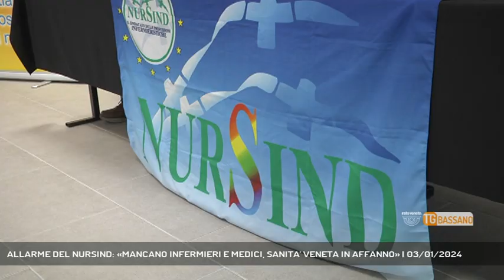ALLARME DEL NURSIND: «MANCANO INFERMIERI E MEDICI, SANITA' VENETA IN AFFANNO» | 03/01/2024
TG Bassano del Grappa 03/01/2024 - VICENZA - La Sanità veneta sempre più in affanno, mancano medici e infermieri. L'allarme del sindacato Nursind che chiede urgentemente miglioramenti salariali e di organizzazione del lavoro.  || In Italia la percentuale di infermieri ogni mille abitanti è di 6, 2 unità. Un valore che mette il nostro paese al quart’ultimo posto in Europa. E’ primo dato critico messo in risalto dal sindacato Nursind nel suo bilancio annuale, derivato dall’analisi sul rapporto osservatorio conti pubblici italiani dell’università cattolica. Un valore medio nazionale confermato anche per il Veneto, che per la nostra regione rappresenta una ulteriore criticitàSecondo il Nursin la regione ha un problema di attrattività di sistema, l’alto valore del rapporto infermieri- medici è un dato fuorviante che non punta alla qualità dei servizi. Il Veneto delle eccellenze mediche specialistiche non basta, secondo il sindacato, per offrire una prospettiva positiva agli utenti nei prossimi anni. L’assalto ai pronto soccorsi verificatosi anche durante le ultime festività è un segnale preoccupante che potrà ripetersi sempre più spesso se non verranno governate le chiusure di massa degli ambulatori nei periodi critici. Fondamentale sarà rendere la sanità pubblica concorrenziale rispetto a quella privata. - Intervistati ANDREA GREGORI (SEGRETARIO PROVINCIALE NURSIND - VICENZA) (Servizio di Daniele Garbin) - Segui Rete Veneta anche sul digitale terrestre! Visita il sito